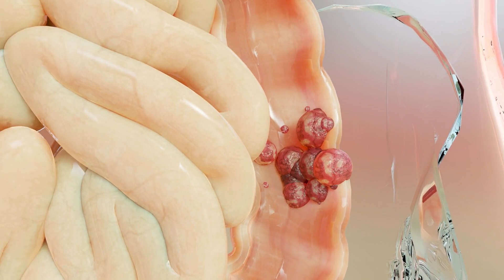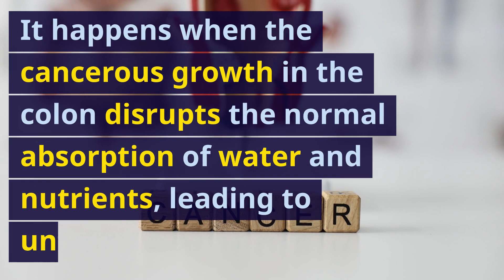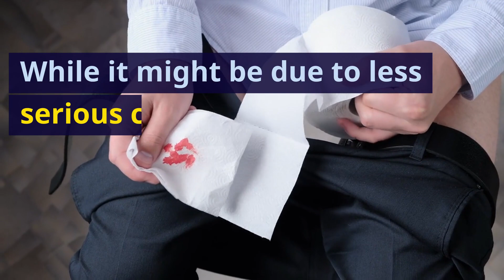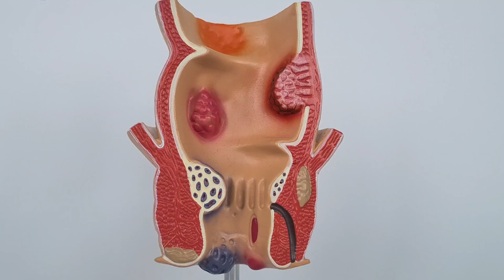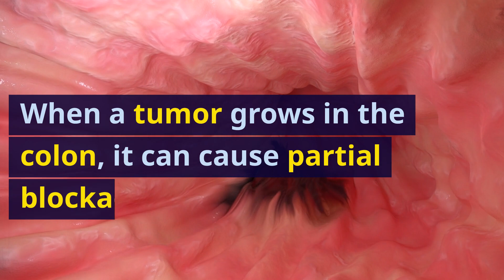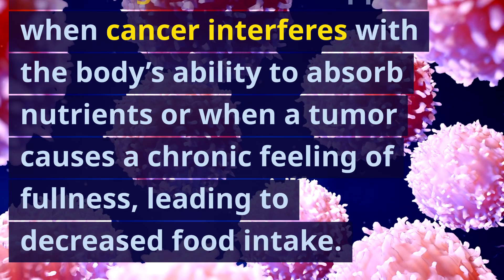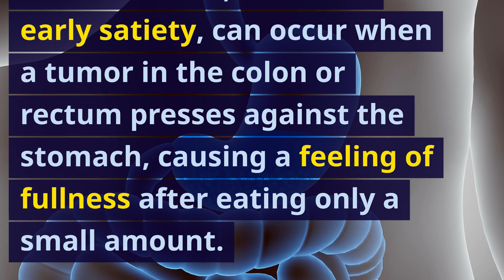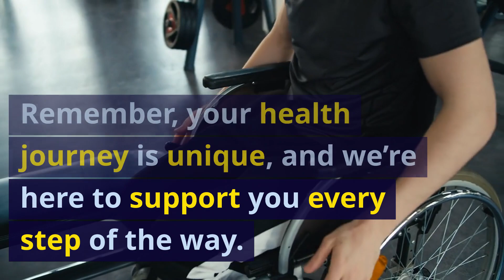Colon cancer symptoms back pain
In this essential and heartfelt video, "10 Early Warning Signs of Colon Cancer You Shouldn't Ignore," we delve into the crucial, often overlooked symptoms of colon cancer. This silent disease affects thousands each year, making early detection vital for effective treatment. Our video offers a deep dive into each sign, explaining in detail why these symptoms shouldn't be ignored. From changes in bowel habits to unexplained weight loss, we cover every aspect with care and accuracy. We also touch on the importance of understanding your risk, including family history and lifestyle factors. This video is not just informative; it's a call to action for proactive health care and awareness. Whether for yourself or someone you love, recognizing these signs can be life-saving. Stay informed and stay healthy with our comprehensive guide to the early warning signs of colon cancer.
0:00 - Introduction
0:48 - Sign 1: Changes in Bowel Habits - Variations in bowel movements, frequency, and stool consistency.
1:39 - Sign 2: Diarrhea - Persistent diarrhea as an alarm for colon cancer.
2:30 - Sign 3: Constipation - Frequent constipation indicating possible blockages in the colon.
3:26 - Sign 4: Blood in Stool - The presence of blood in the stool, a significant warning sign.
4:21 - Sign 5: Rectal Bleeding - Rectal bleeding, often mistaken for less serious conditions.
5:14 - Sign 6: Bloating or Abdominal Pain - Persistent bloating or abdominal pain as an indicator.
6:07 - Sign 7: Unexplained Fatigue - Persistent fatigue as a subtle sign of colon cancer.
7:00 - Sign 8: Sudden Unexplained Weight Loss - Significant weight loss without lifestyle changes.
7:53 - Sign 9: Feeling Full All the Time - Early satiety, especially after small meals.
8:44 - Sign 10: Family History of Colon Cancer - The impact of genetics on colon cancer risk.

Colon Cancer Symptoms
Colon Cancer Signs
Colon Cancer Prevention
How to prevent Colon Cancer